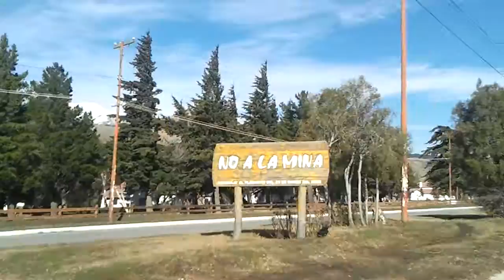INGRESO A LA CIUDAD DE ESQUEL, PATAGONIA ARGENTINA (Mauro Calaverita Mateos)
Cuando los esquelenses nos vamos a estudiar o a trabajar hacia otros rumbos, en cada regreso al Pueblo, desandar los kilómetros ingresando por esta ruta, se siente una felicidad y emoción pocas veces vivenciado.